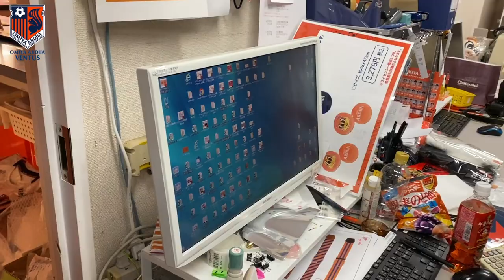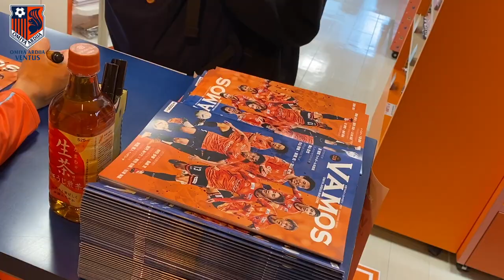【鮫島彩×仲田歩夢】オレンジスクウェアの1日店長に密着!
10/10に開催した「オレンジスクウェア1日店長」に密着しました!